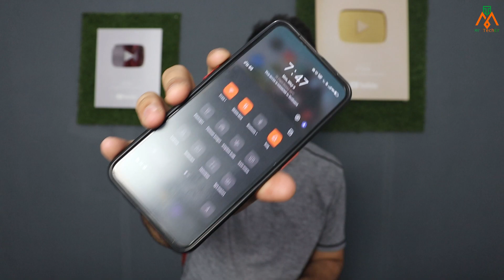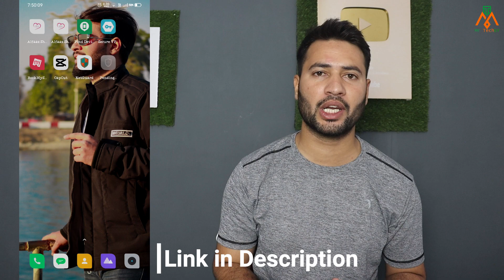Mobile में Internet बटन है तो ये जादुई Secret सेटिंग सीखलो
FOLLOW US ►